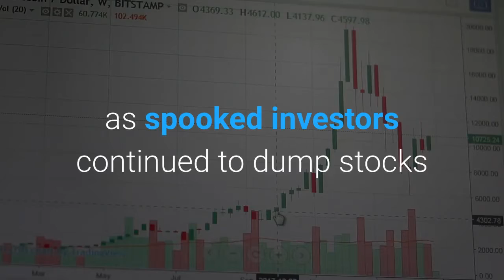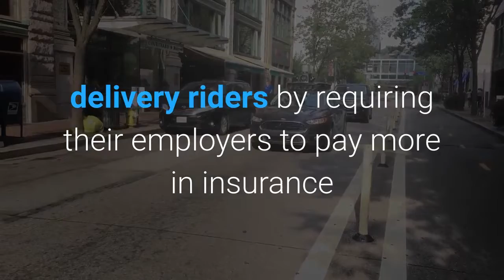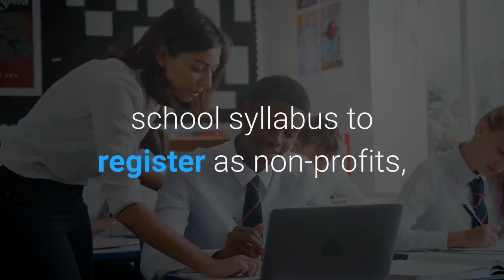China’s Internet Tycoons Suffer $13 6 Billion Wealth Drop As Regulatory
China’s internet billionaires suffered the biggest losses on the list of the world’s richest people on Monday, as spooked investors continued to dump stocks targeted in Beijing’s widening regulatory crackdown. Meituan founder Wang Xing, NetEase Chief Executive Williang Ding, Pinduoduo founder Colin Zheng Huang and Tencent Chairman Pony Ma racked up a combined $13.6 billion plunge in their wealth in just one day, according to the World’s Real-Time Billionaires List. The hits to their fortunes come as a sell-off in Chinese education and technology stocks continued to spread to other sectors, with investors pondering which companies could fall under Beijing’s scrutiny next.“[The crackdown] is a continuation of previous policies of anti-monopoly and stop the disorderly expansion of capital,” says Shen Meng, director of Beijing-based boutique investment bank Chanson and Co. “China also wants to reduce discontent among different factions of the society, and alleviate overall pressure.”For example, following reports of long working hours and dangerous conditions, regulators are now seeking to adopt safeguards to protect food delivery riders by requiring their employers to pay more in insurance and making sure the couriers earn above minimum wage. The announcement of the new guidelines sent shares of Tencent-backed food delivery giant Meituan, which is already subject to an ongoing anti-trust probe, tumbling by as much as 10% in Hong Kong on Tuesday, after plunging 14% a day earlier. Tencent, which also backs online marketplace Pinduoduo, lost 5% in Hong Kong today, after regulators ordered the company to give up exclusive music copyrights. The company has already pledged to comply with the directive. In the meantime, Beijing is also seeking to alleviate some of the financial burden of parents in support of its efforts to boost declining birthrates by targeting after-school tutoring. The sector once grew rapidly as students went online to study during the pandemic, but has recently been plagued by complaints of misleading pricing and false advertising. NetEase’s New York-listed online learning unit Youdao lost more than 60% of its market value over the last three trading days. The U. S.-listed shares of Chinese education firms Gaotu Techedu, TAL Education and New Oriental Education & Technology all plunged a similar amount, after regulators unveiled a sweeping set of rules over the weekend. It requires tutoring firms seeking to teach school syllabus to register as non-profits, as well as stop offering courses over weekends and during school vacations. The companies are also banned from going public or raising capital.“To remain listed, they may need to spin off the businesses that are in violation of government rules, ” says Tommy Wang, a Hong Kong-based analyst at China Merchants Securities.